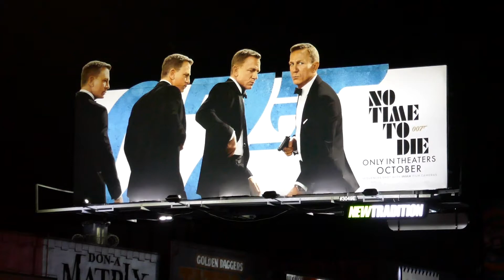Daniel Craig James Bond 007 No Time To Die Billboard Los Angeles California USA September 2021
Daniel Craig James Bond 007 No Time To Die Billboard Los Angeles California USA September 2021 Billie Eilish Theme Song